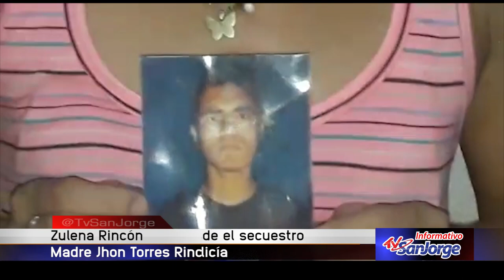Se cumple un mes desde el secuestro de los auxiliares de policía